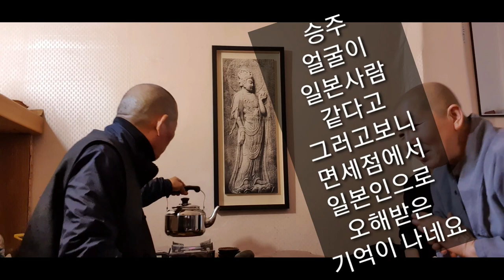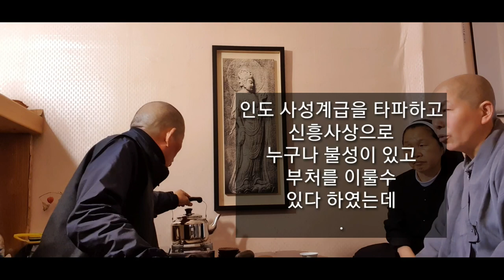비오는 봄날 화엄사에서 차한잔 나누며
손님과 찾아간 한주스님 차방엔 난꽃이 만개하고
노동에 지친 승주는 따뜻한 차 한잔에 이 마음 가는곳을 본다
이뭣고?